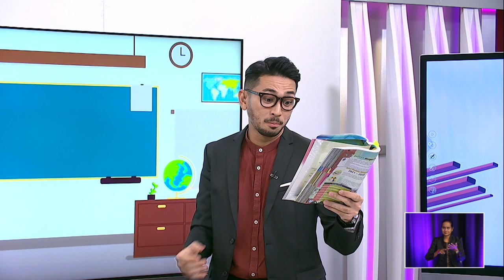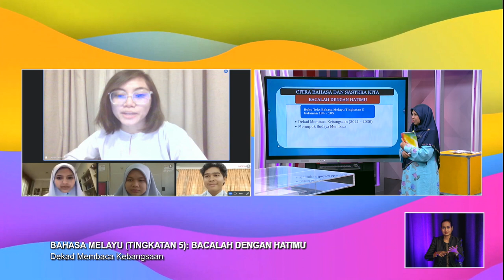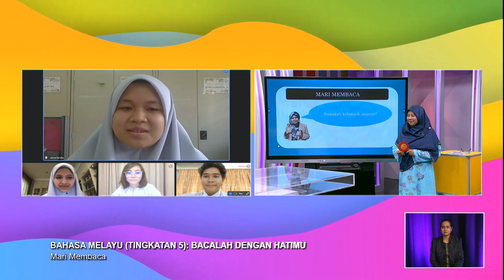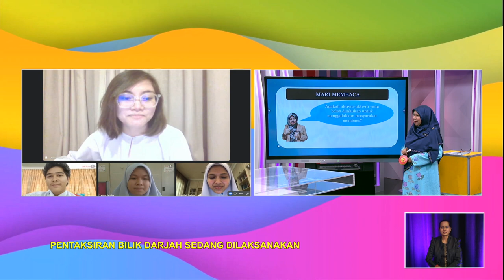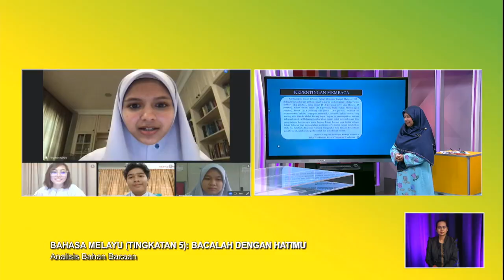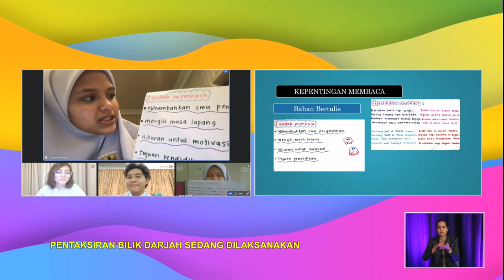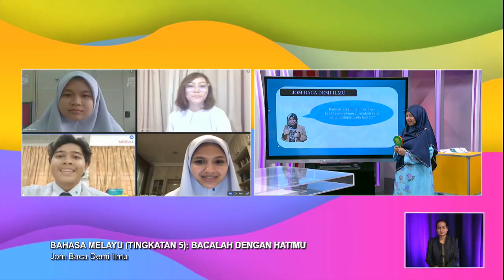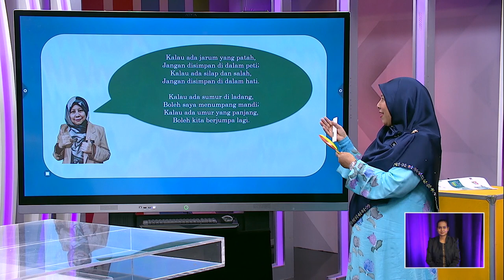MENENGAH ATAS 2022 Q3 Q4 EP 217 BAHASA MELAYU TINGKATAN 5 BACALAH DENGAN HATIMU